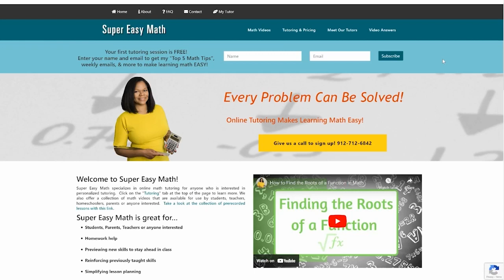Fraction Operations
In this video, I'll show you how to solve this problem.

Get access to all of my videos where I teach everything in order with notes with this

Need some help?

Do you have more questions before you join? Complete this form and we will get in tough with you